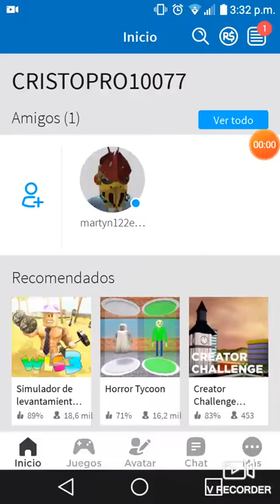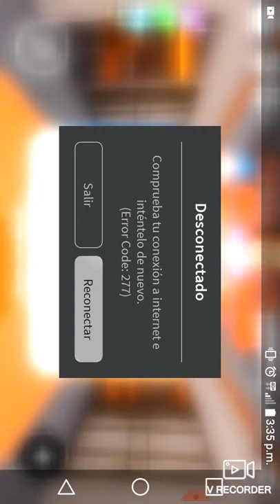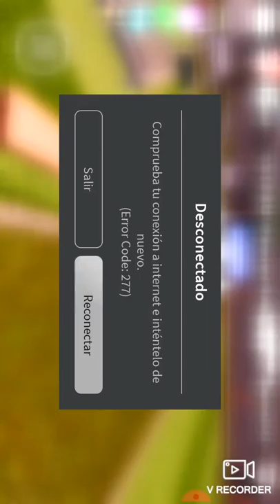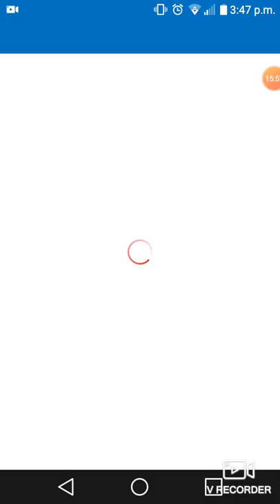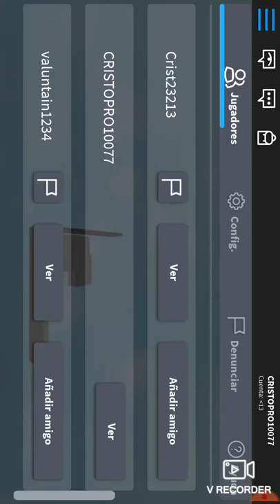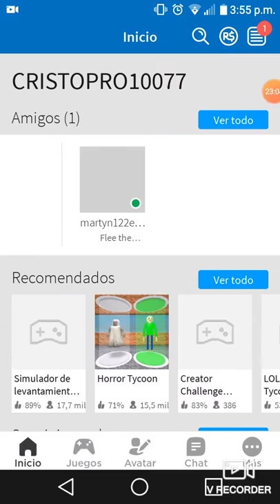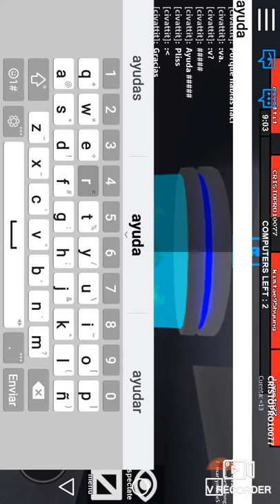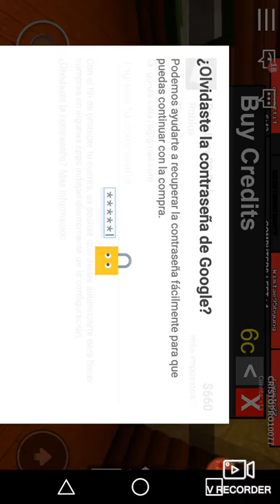16 de julio de 2019